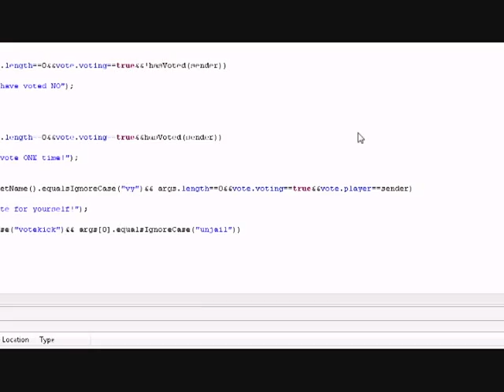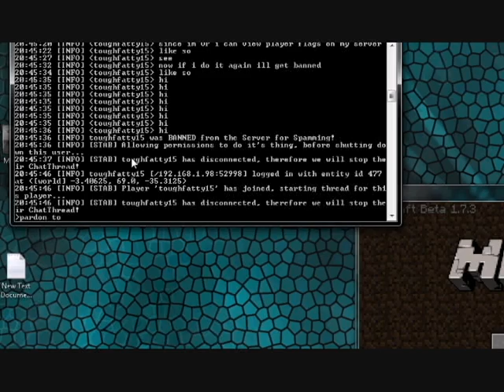[STAB] StopTalking AutoBan v1.2.2 Preview